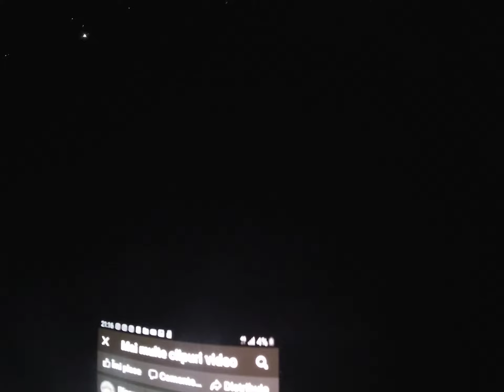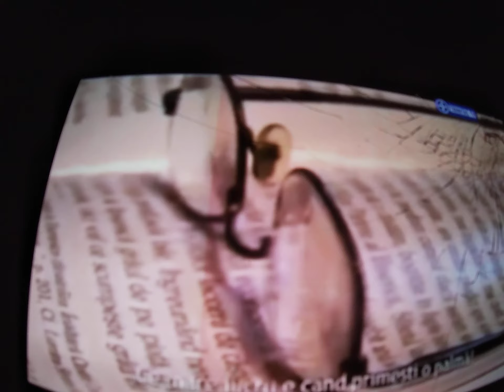Din chinurile unui călugăr în închisoare,Arsenie Papacioc.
In ciuda tuturor celor întâmplate priviti ce liniste sufletească afiseaza .Se vede cu ochiul liber ca si-a acceptat soarta ,s-a împăcat cu tot ceea ce dumnezeu ia dat.Are acea lumina calma pe chip a omului împăcat cu sine.Nu oricui ii îngăduie dumnezeu anii ăștia.Nu toti oamenii au marea sansa de a trăi atât.Batranetea l-a înnobilat cu înțelepciune,frumusețe,putere,un chip luminos.